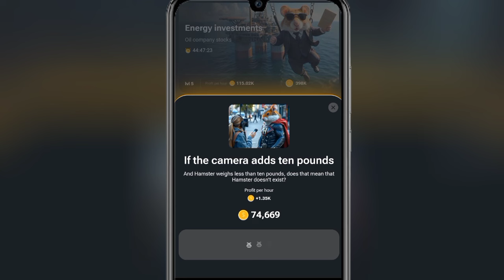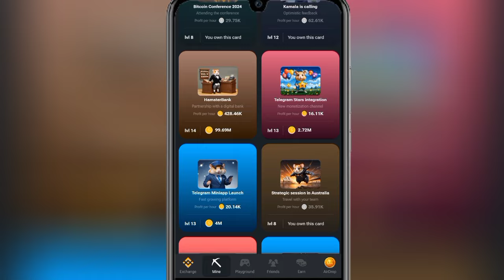24 August Daily Combo Cards Updated! Hamster Kombat | 5,000,000 Bonus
Today's Daily Combo Cards Hamster Kombat 5M Coins